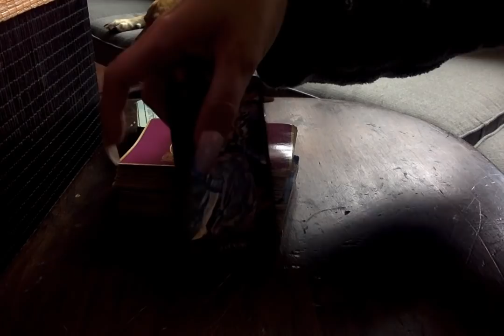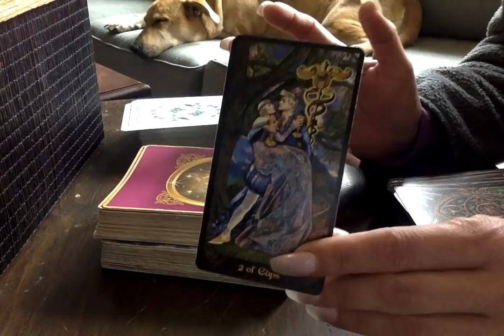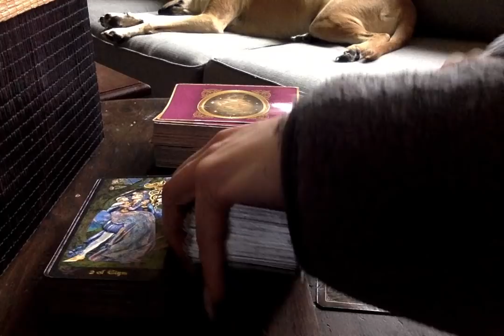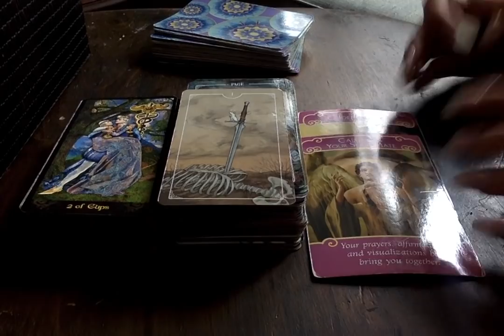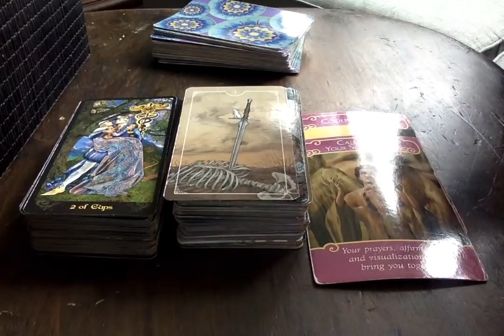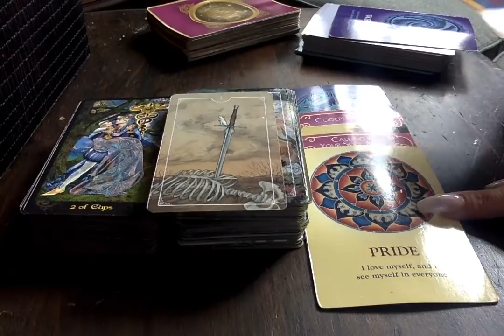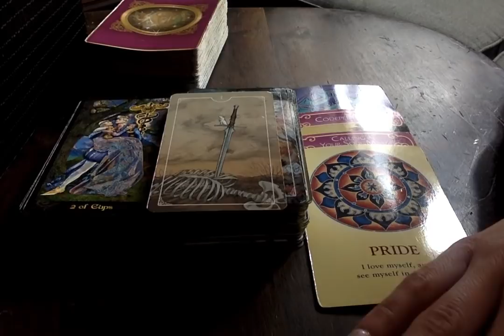Mini Read- Extension/Energy Exchange